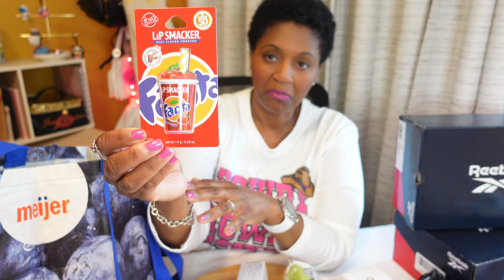Beauty & Shoe Haul | Meijer, Zappos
meijer zappos happybirthday haul reebok | I'm celebrating my "milestone" of a birthday all month long (July 2023)

My eBay

% off using code:    JARABEE